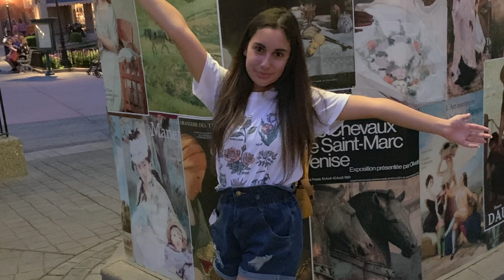Valeria Sanchez - Come to the altar